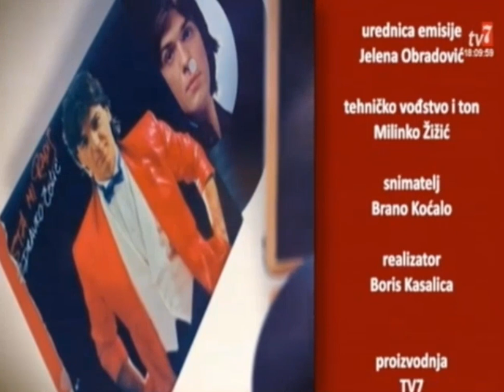To sam ja - priča o prijateljstvu - Aleksandar Filipović i Nenad Adamov Tv7 Crna Gora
Gostovanje  u emisiji To sam ja - novinarke Jelene Obradović na kanalu Tv 7 Crne Gore. Emitovano 12.novembra 2023.